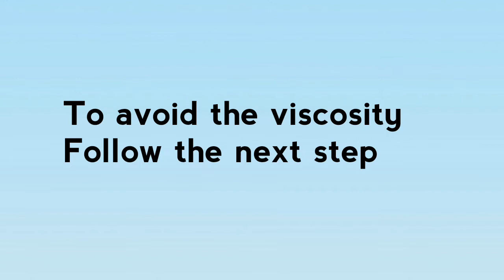கோவக்காய் வறுவல் | Side Dish for All Rice | Tindora Fry in Tamil | Queen Chef Tamil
In this video we will see how to prepare this Crispy Tindora Fry / Ivy Gourd Fry at home.

Do Try this recipe at your home and share your feedback. Eat Healthy Stay Fitly.